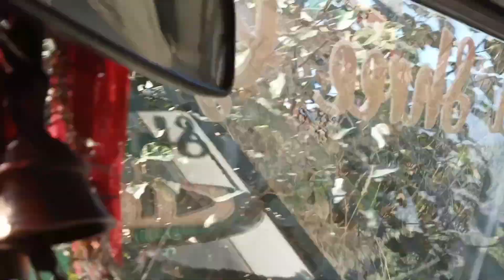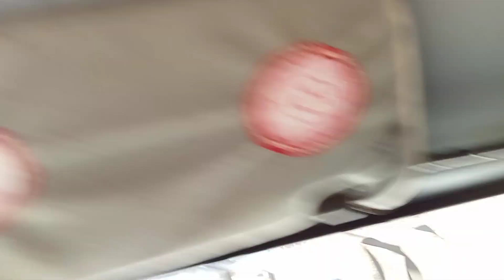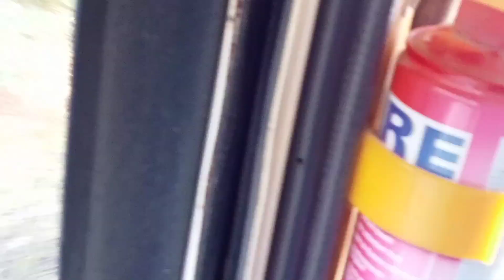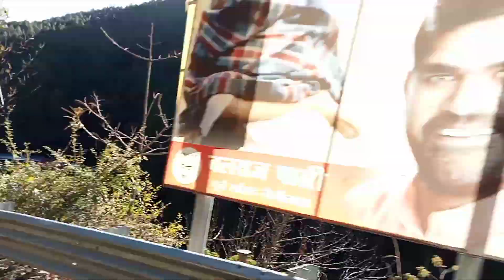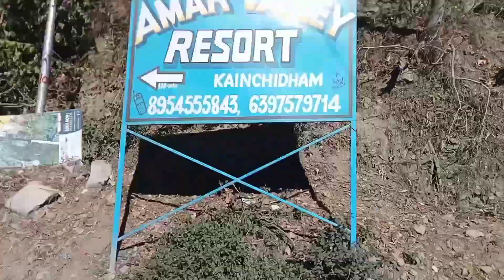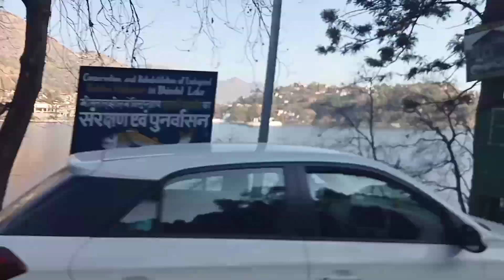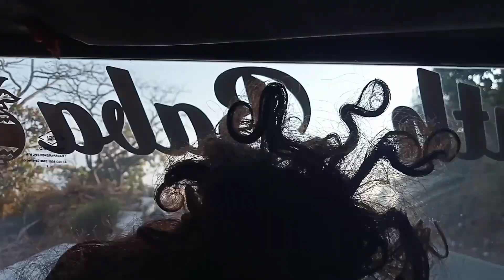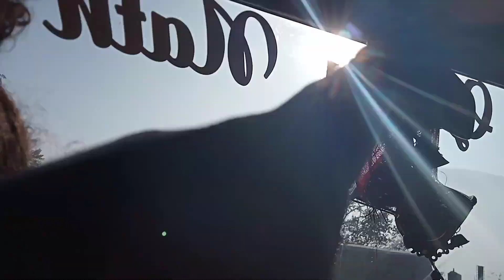Safar ke dauran bike wala khai mein gira sudha bani vlogs